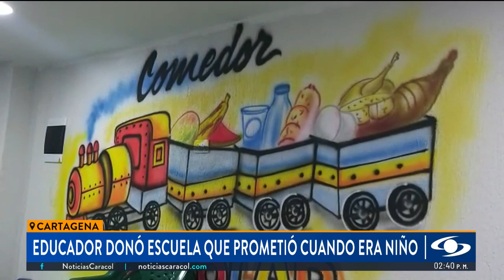Se hizo profesor desde adolescente y cumplió sueño de darle una escuela a su barrio en Cartagena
El tradicional barrio Olaya Herrera de Cartagena se convirtió en el epicentro de una conmovedora historia. El sueño de un niño de regalarle una escuela a su barrio se convirtió en realidad.

El protagonista de la historia fue considerado en su época como el profesor más joven del país. Hoy ya tiene 33 años y sigue dando un gran ejemplo.